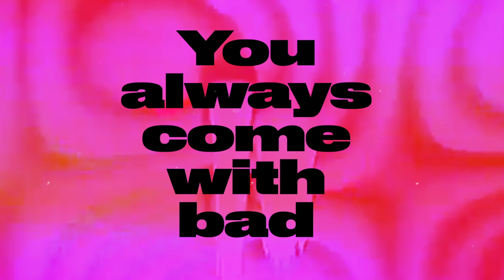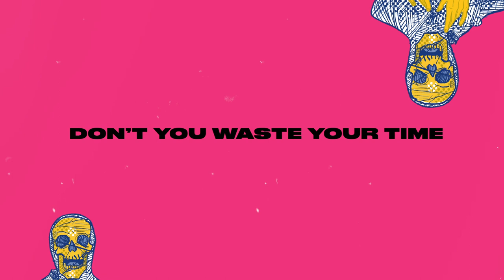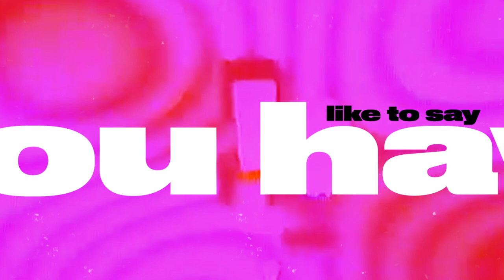HER NAME WAS FIRE - "Allure" (Lyric Video)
New song "Allure" from Her Name Was Fire's upcoming album "Decadent Movement".

Decadent Movement is a blend of heavy riffs, dancing rhythms, psychedelic ambience and catchy hooks. A trip from start to finish, Decadent Movement is a step up for the duo in their musicianship, song writing and sonic experimentation.

Out on every digital platform April 3rd, 2020

Produced by Her Name was Fire and Miguel Marques
Recorded in Generator Studios
Mixed by Miguel  Marques
Mastered by Nelson Canoa at Canoa Studios

Artwork and animation by: jctohero  jcth.studio
Typography by: José Macena Josemacena.com

Released physically on CD by Raging Planet April 2020

Her Name was Fire are:

João Campos - Vocals and Guitar/Bass
Tiago Lopes - Vocals and Drums

Lyrics:

You like to say that you don’t know
Blame it all on rock n’ roll
You like to close up all the bars
But baby I know it’s just for show...

Oh sweet lady
Don’t save me
You’re no sweet lady

You like to say you’re all alone
You like to climb up all the walls
Baby I know it’s just for show

You like to say you have no one
You like to say that you’re alone

Don’t
You always come with bad intentions
Don’t
You always make me loose control
Go and save yourself

Don’t you waste your time
To find out why, Don’t waste your time

To find out why
Don’t waste your time, don’t chase it

Don’t
Don’t save me
So Go and save yourself

You like to say that you’re all alone